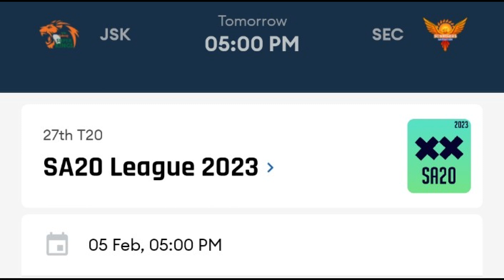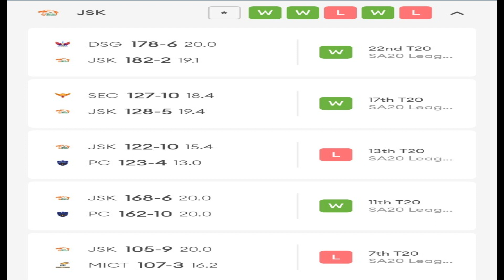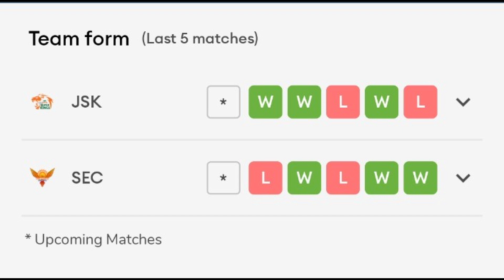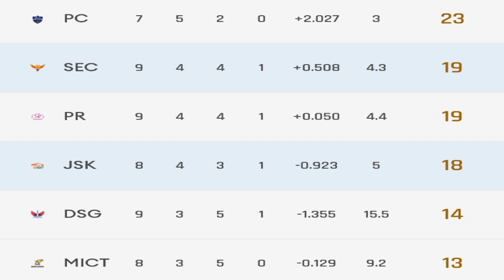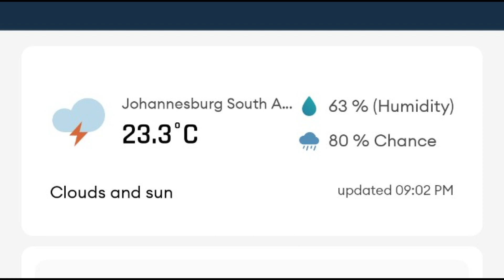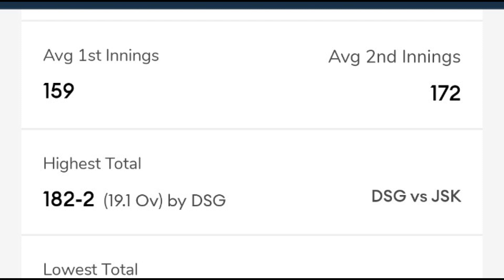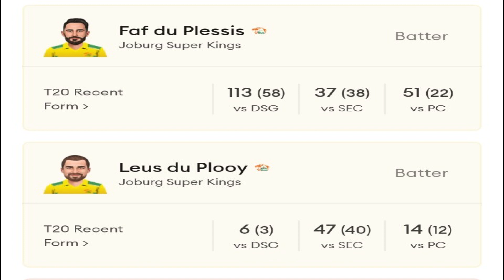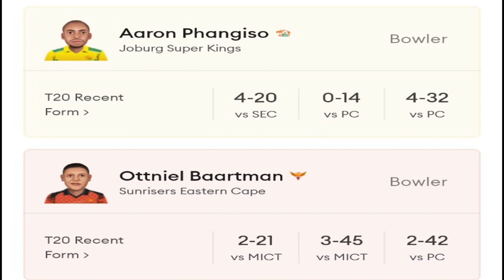JOH vs EAC Dream11 Team | JOH vs EAC Dream11 SA T20 | JOH vs EAC Dream11 Team Today Match Predictio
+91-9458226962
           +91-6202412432